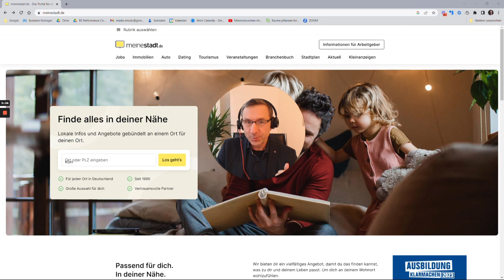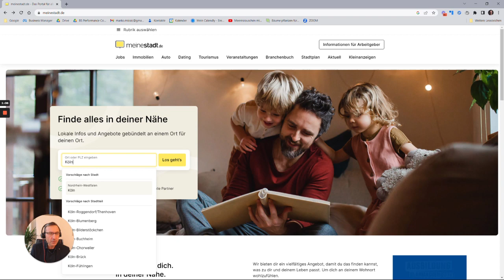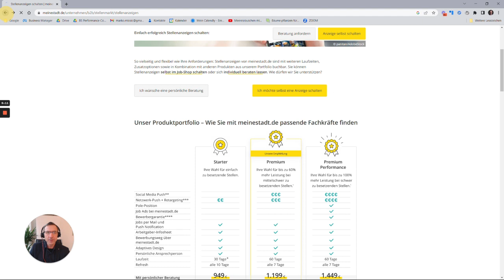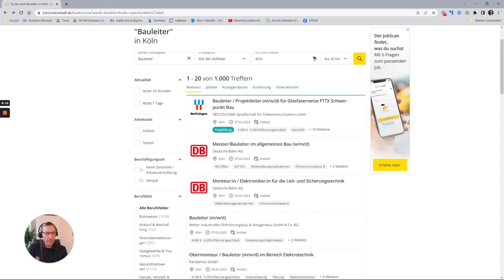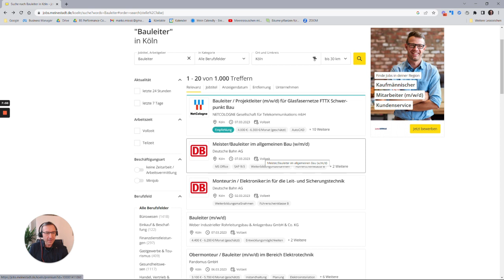Meine Kritik an Stellenbörsen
In diesem spannenden Video spricht Dipl.-Ing. Marko Miosic darüber, warum Sie als Bauunternehmer keine Anzeigen auf Stellenbörsen schalten sollten, wenn Sie an qualifizierte Mitarbeiter kommen wollen.

Wenn Sie einen besseren Weg kennen lernen wollen, dann sichern Sie sich ihr kostenloses Erstgespräch mit Dipl.-Ing. Marko Miosic hier: